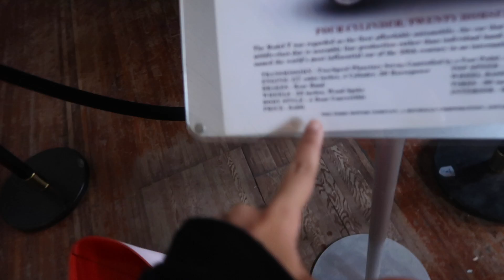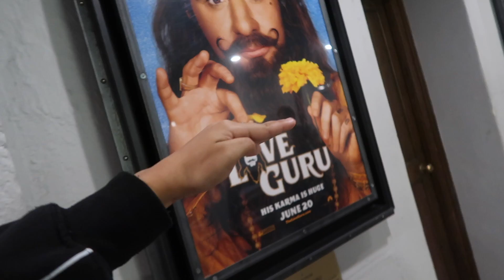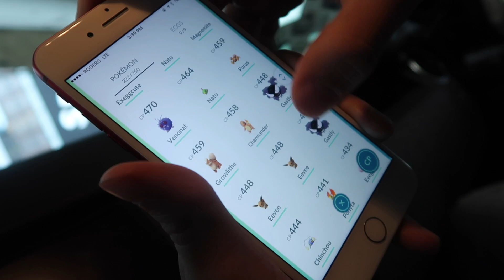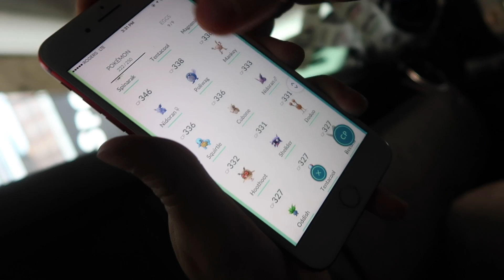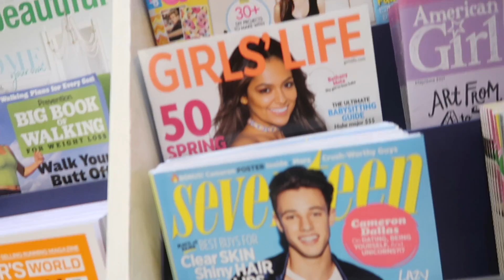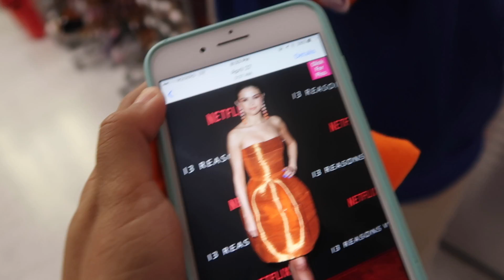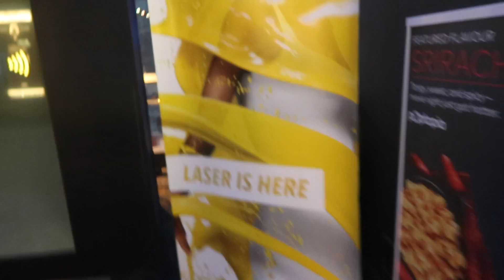NEW DISNEYLAND IN CANADA!! | Belle's Castle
6-295 Queen Street East, Suite #326